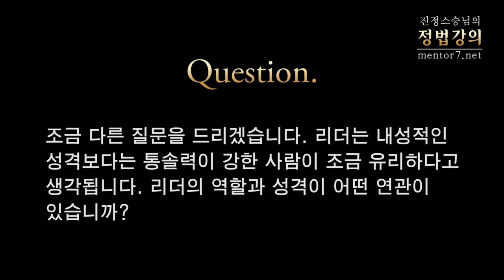[정법강의] 819강 은행지점장 역할-2 자책과 욕심 (2/2)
2012년 7월

질문1: 대부분의 사람들이 일이 잘 안 풀리면 자책을 합니다. 이것도 욕심과 연관이 있습니까?

질문2: 자책을 하는 것이 갖춤이 부족하고 욕심이 있어서 그렇다고 하셨는데, 그 욕심이라는 것이 내가 이 일을 했을 때 어느 정도 될 것이라는 기대치가 생기기 때문에 그런 것 같습니다. 그렇다면 공부하는 자세로 한다는 것은 이런 기대치나 목표를 설정하지 않아야 하는 겁니까?

질문3: 조금 다른 질문을 드리겠습니다. 리더는 내성적인 성격보다는 통솔력이 강한 사람이 조금 유리하다고 생각됩니다. 리더의 역할과 성격이 어떤 연관이 있습니까?